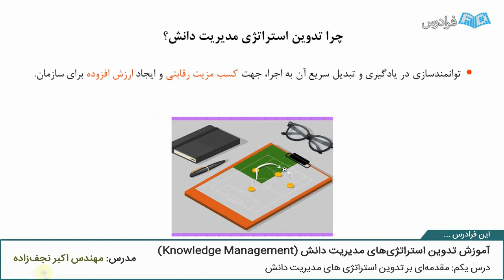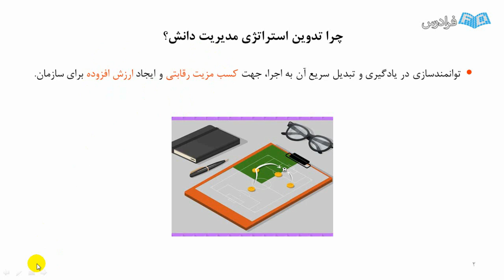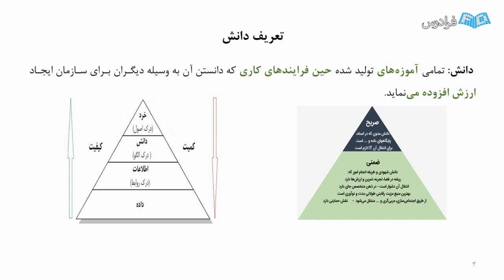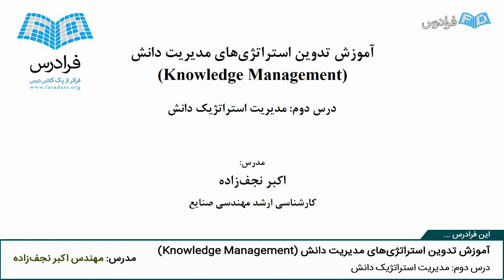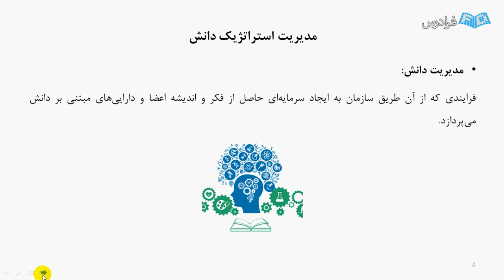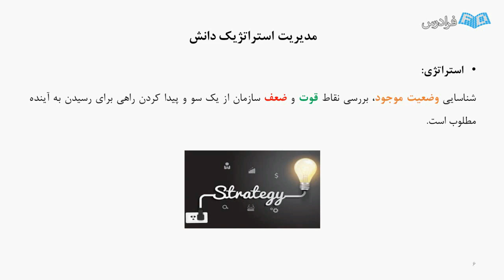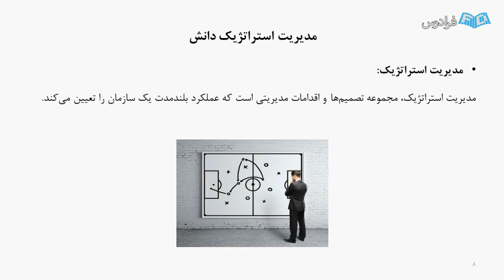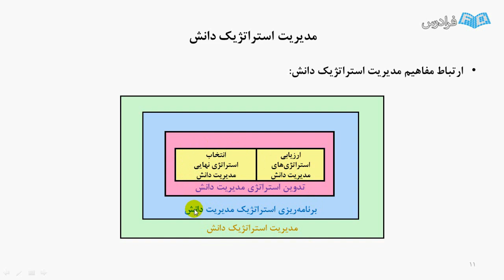تدوین استراتژی های مدیریت دانش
FaraDars: آموزش تدوین استراتژی های مدیریت دانش - (برای مشاهده نسخه کامل آموزش به لینک زیر مراجعه کنید)

0:00:00 درس یکم: مقدمه ای بر تدوین استراتژی های مدیریت دانش
0:08:55 درس دوم: مدیریت استراتژیک دانش

برای ارزیابی و انتخاب استراتژی مناسب مدیریت دانش عوامل سازمانی زیادی باید مورد توجه قرار بگیرد. از طرفی در رویکرد پویا برای ایجاد استراتژی مدیریت دانش، وضعیت فرایندهای خلق و انتشار دانش تاثیر مستقیمی بر استراتژی های انتخابی دارد. رویکردهای اﻧﺴﺎن ﮔﺮا و سیستم گرا در استراتژی مدیریت دانش دارای تفاوت های بنیادی با یکدیگر هستند و نیاز به زیرساخت ها، روش ها و ابزارهایی از مدیریت دانش دارند که با هم متفاوت و گاهی اوقات متضاد یکدیگر هستند.

در این فرادرس، عوامل تاثیرگذار بر استراتژی مدیریت دانش سازمانی، از چارچوب ها، مدل های مفهومی، متدولوژی ها و روش های اجرایی موجود استخراج گردیده و سپس یک متدولوژی جامع برای ایجاد استراتژی مدیریت دانش ارائه شده است.

در این متدولوژی بر تاثیر متقابل استراتژی های فناوری اﻃﻼﻋﺎت (IT) و مدیریت منابع اﻧﺴﺎنی (HRM) بر استراتژی مدیریت دانش تاکید شده است، ضمن این که در همه مراحل متدولوژی، توجه به استراتژی پویای مدیریت دانش مشهود است و استراتژی نهایی برای سازمان به صورت طیفی از انسان گرایی تا سیستم گرایی و با هدف توازن سطح دانش آشکار و ضمنی سازمان ها در نظر گرفته شده است.

آموزش تدوین استراتژی های مدیریت دانش - (برای مشاهده نسخه کامل آموزش به لینک زیر مراجعه کنید)